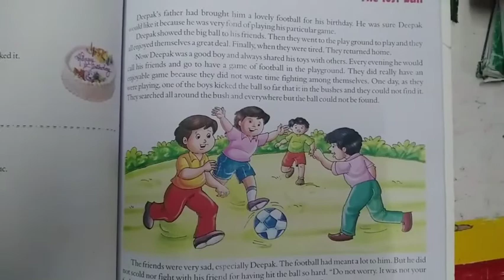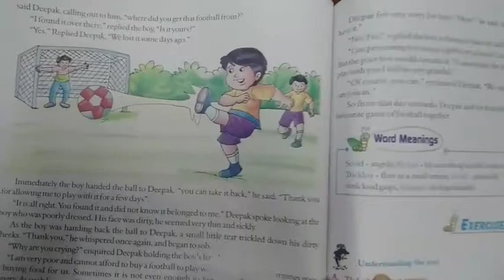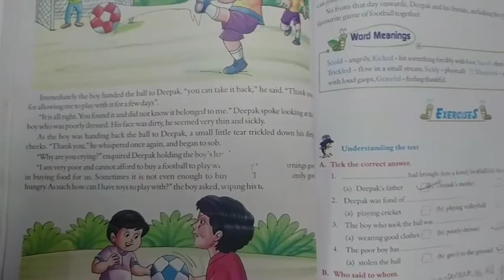Class-6 II English II Chapter-13 II The Lost Ball II